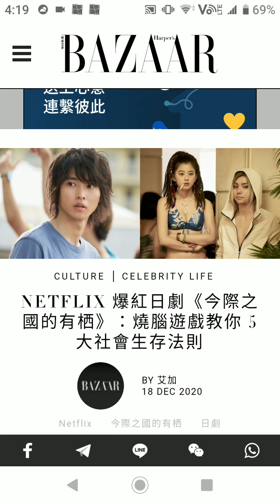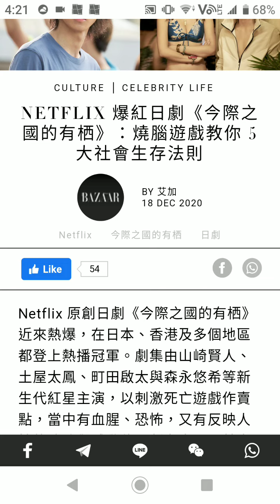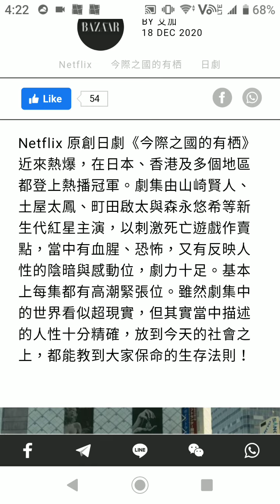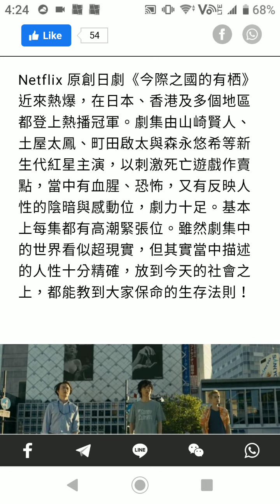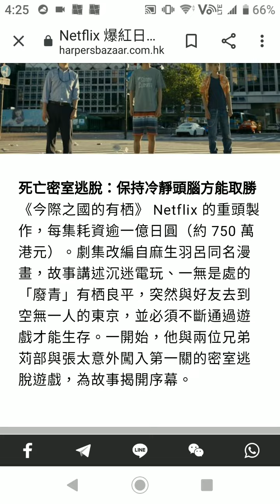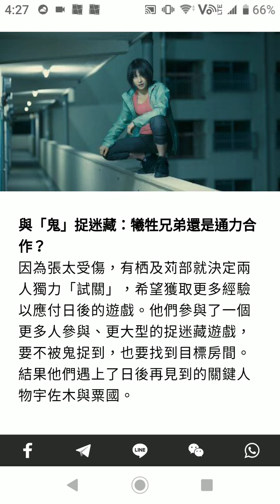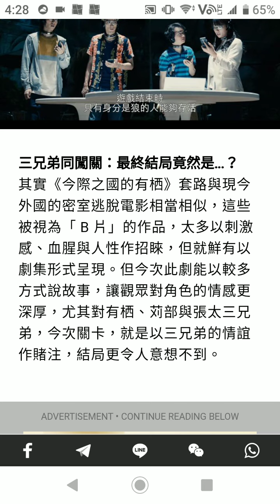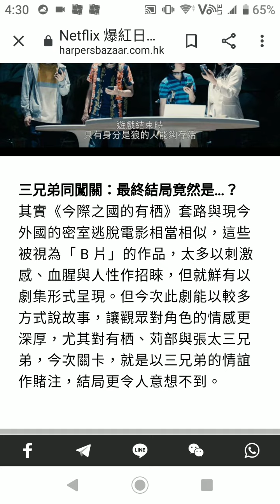日劇番外篇～Netflix 日本人氣劇《 今際之國的有栖/ 今際之國的闖關者/今際の国のアリス 》內容介紹～ 山崎賢人～土屋太鳳～町田啟太～朝比奈彩~三吉彩花~一年去n次旅遊不是夢日劇番外篇～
日劇番外篇～Netflix 日本人氣劇《 今際之國的有栖/今際之國的闖關者/今際の国のアリス 》 內容介紹～ 山崎賢人～土屋太鳳～町田啟太～朝比奈彩~三吉彩花~
一年去n次旅遊不是夢日劇番外篇～

日劇篇～ 七人の秘書～木村文乃 / 廣瀨愛麗絲 / 菜菜緒 / 沈恩京 / 大島優子 /江口洋介~

日劇篇～ 《默默奉獻的灰姑娘 醫院藥劑師 葵綠》～ 石原里美～ 田中圭～ 2020年夏季日劇～ 漫畫改編～藥劑師為主題

日劇篇～ 半澤直樹今集做大配角～《半澤直樹2 Episode Zero》堺雅人～及川光博～吉澤亮～ 今田美櫻～ 特別篇～ 4月正式上班~被調去東京中央證券~

日劇篇～《 BG身邊警護人第二季》～ 木村拓哉最新日劇～bodyguard～齊藤工～菜菜緒主演～

日劇篇～ 法國餐廳主題日劇~《Grand Mansion 東京》～木村拓哉～鈴木京香～睇日劇撈飯～今季值得推介～

日劇篇～上白石兩姊妹與佐藤健之拍劇緣～上白石萌音/ 上白石萌歌 《戀愛可以持續到天長地久》《繼母與女兒的藍調》《你的名字》配音唱片尾曲~『恋はつづくよどこまでも』

日劇篇～《戀愛可以持續到天長地久》/ 《將戀愛進行到底》/TBS 火曜ドラマ『恋はつづくよどこまでも』～ 佐藤健～ 上白石萌音～改編漫畫~醫護劇~

日劇篇～ 人氣日劇第二季～ 《不能結婚的男人》～ 阿部寬吉田羊主演～ 超級有趣～ 今季值得推介～